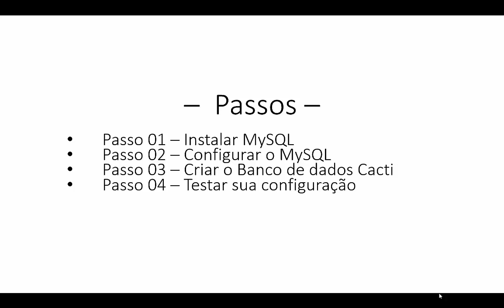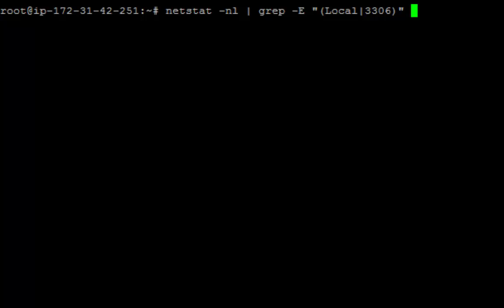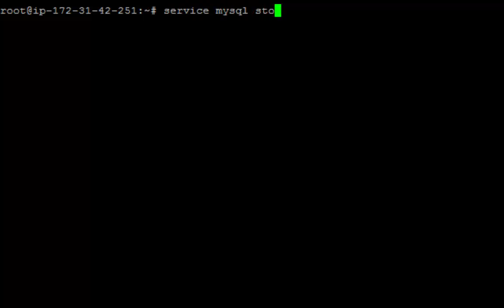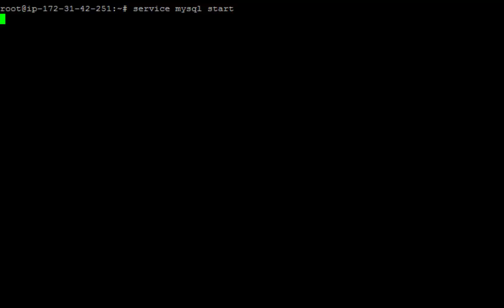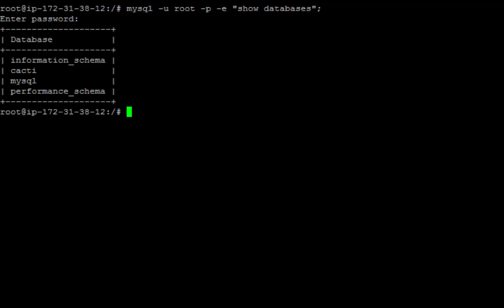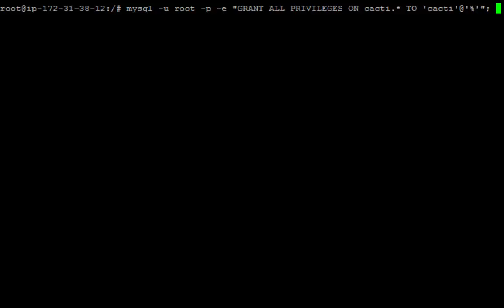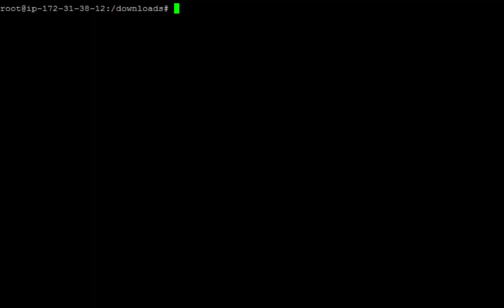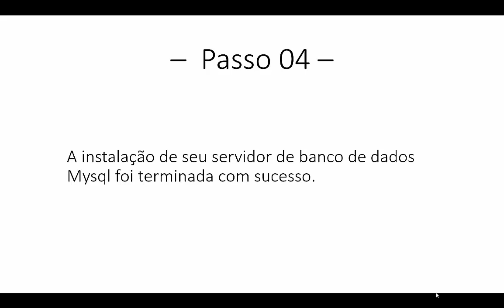Instalação do Cacti - Primeiro passo, Instalação do Banco de Dados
Este vídeo faz parte de uma série que será responsável por apresentar a instalação do software de monitoramento Cacti.

Neste video será apresentada a instalação do servidor de banco de dados Mysql bem como a importação dos templates do Cacti.